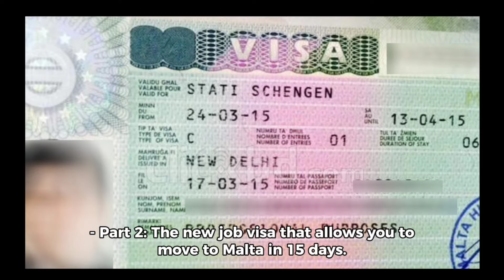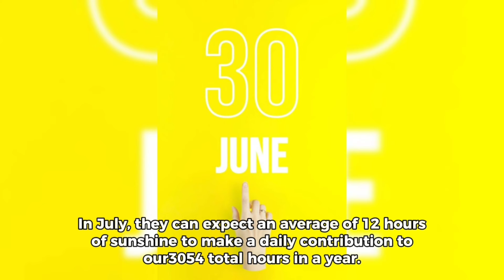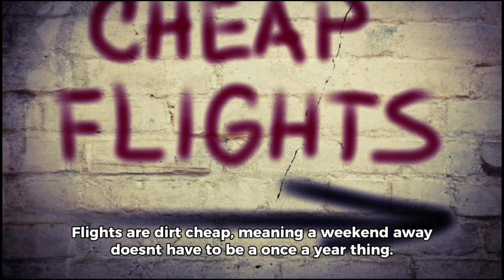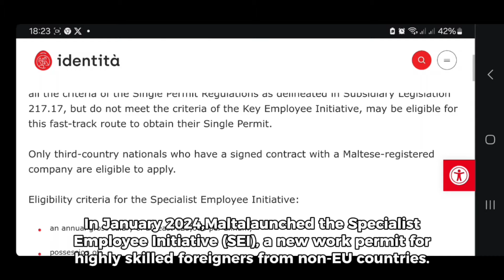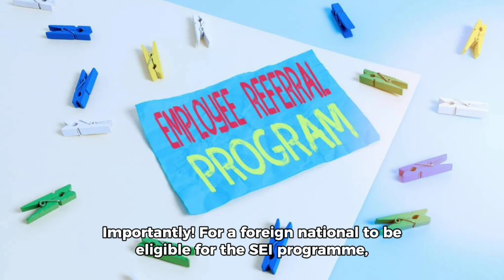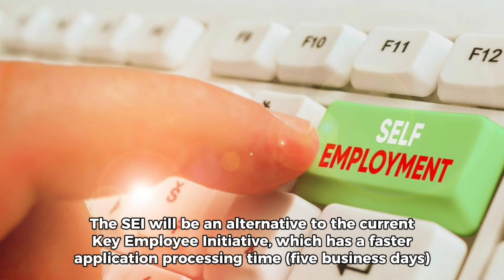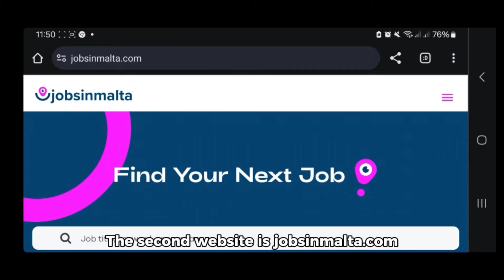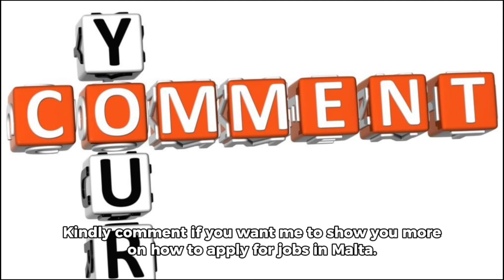Relocate with your Family To Malta in 15 DAYS with Free Work Permit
Want to live in a beautiful Mediterranean island with sunny beaches, a thriving economy, and a welcoming English-speaking community?

Moving to Malta with Your Family: A Comprehensive Guide for Skilled Workers
Are you a skilled worker considering relocating to Malta with your family? Look no further! In this comprehensive guide, we provide expert advice and essential information to ensure a smooth and stress-free move.

Discover why Malta is not just a beautiful Mediterranean island but also an ideal destination for skilled workers seeking new opportunities. Our guide covers everything from visa requirements and work permits to finding suitable accommodation and schools for your children, leaving no stone unturned. With years of experience in immigration and relocation services, we've curated this guide to help you navigate the process effortlessly. Learn about securing a work permit, various visa options, and insights into local culture and lifestyle. We understand the importance of a seamless transition for your family's well-being, addressing the concerns of parents and children alike. Find valuable resources on choosing schools, healthcare, and recreational activities to make your family feel at home. Relocating to a new country can be daunting, but with our step-by-step approach, you can overcome any challenges and ensure a successful experience. Don't miss out on this ultimate guide if you're dreaming of relocating to Malta with your family. Get ready for an exciting new chapter in your life! Watch our video for more insights and tips on relocating to Malta as a skilled worker with your family.

00:00 - 00:49 Introduction
00:50 - 04:14 You need to move Now!
04:15 - 07:00 The New Visa that allows you to move to Malta in 15 days
07:01 - 09:26 Current Job Vacancies with Visa Sponsorships

📌 3 Jobs Applications + Free CV Enhancement:
Land Your Dear Job Today!